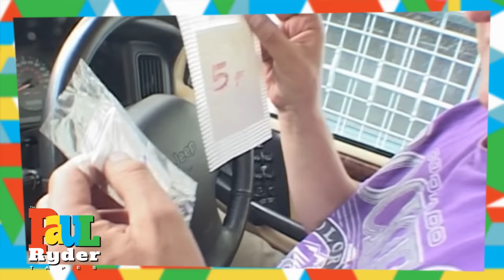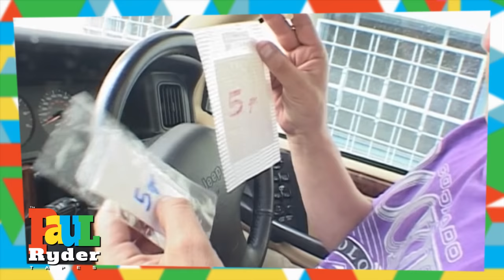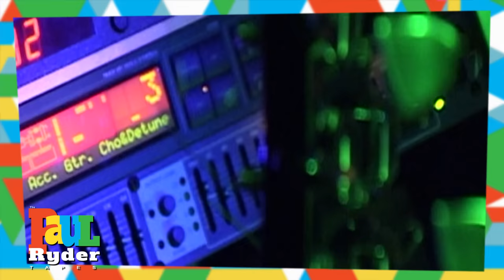The Paul Ryder Tapes 15 - Meeting Mickey Rourke & David Bowie, Controversial Detox Method In Sweden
THE NEXT EPISODE IS OUT ALREADY IN PODCAST FORM SO IF YOU CAN'T WAIT TIL NEXT WEEK, GO TO ANY PODCAST PLATFORM AND YOU CAN LISTEN TO IT NOW. OTHERWISE THE VIDEO VERSION OF IT WILL PREMIERE HERE EVERY SUNDAY AT 8PM UK & 12PM PACIFIC TIME!

On this award-winning show, Happy Mondays founding member and bass player Paul Ryder tells his unfiltered life story to his ex-wife Angela. In this episode he meets his childhood hero David Bowie and has a chance encounter in a bar with Mickey Rourke. He travels to Sweden to educate people on a controversial detox method and his mum Linda tells of how she almost became a Hollywood celebrity. Happy Mondays guitarist Mark reveals the secret of remaining incognito in his neighborhood. Big Arm struggle at a London gig and Paul gets blind drunk doing a DJ set in Denver and offers advice to others struggling with addiction issues.

Visit The Glistening Productions Website To Find Our Other Content Or To Get In Touch!